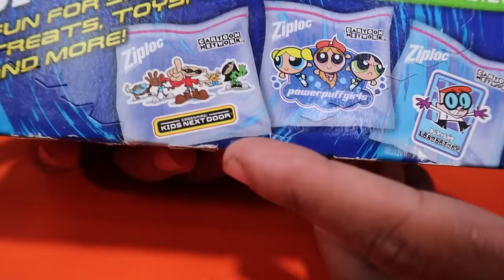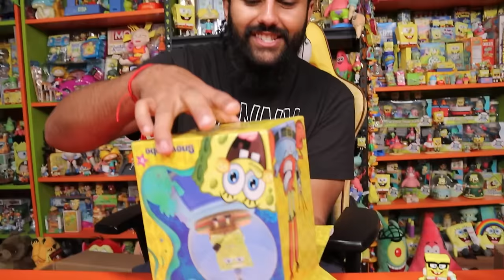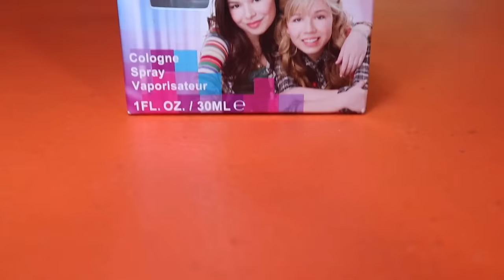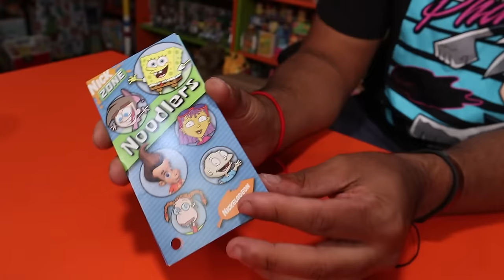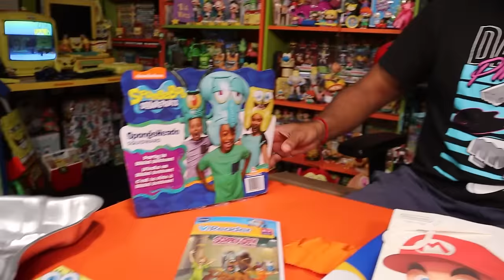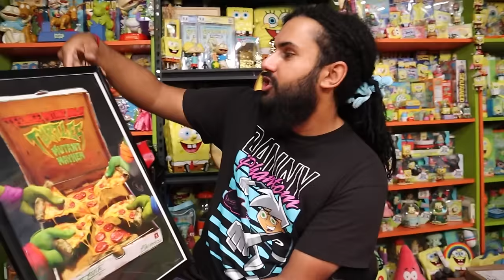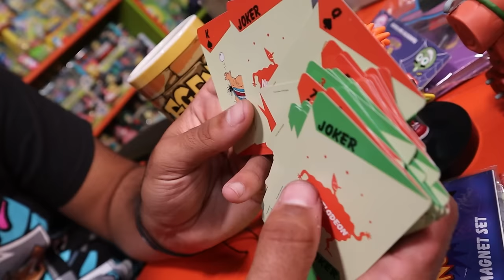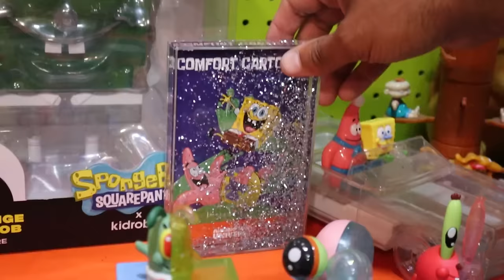Someone Dropped Mystery Nickelodeon Care Packages Off At My House...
Spending 24 Hour Hunting For All The Nickelodeon Merch I Could Find.. *THE SALES WERE UNBELIEVABLE!*

The Last Nickelodeon Opening Of The Year and Looking Back On The BEST Videos Of 2023

Buying All The Nickelodeon Merch They Have At A GIANT DISCOUNT STOREs.. *SO MANY GRAIL FINDS!*

THIS IS THE BIGGEST THRIFT STORE HAUL IN THE HISTORY OF THIS CHANNEL... *NICKELDEON /NOSTALGIA HUNT*

These Packages We LOST In The Mail For Over A Year... They Were Full Of Rare Spongebob Merch!!

Going To The BEST Thrift Stores In My City Looking For Nickelodeon Merch Grails!! *NOSTLGIA HUNTING*

Hunting For All The Nickelodeon Merch They Have At WALMART.. *HARD TO FIND SPONGEBOB MYSTERY CUBE*

Going To Arby's To Try The Real Life Good Burger!! *WITH ED'S SAUCE AND SHAKE!!* (GOOD BURGER 2)

I Got To Go The Real Life Quahog From Family Guy!! *THE FAMILY GUY EXPERIENCE EVENT*

Marcus Jones
Whittier, CA
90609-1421